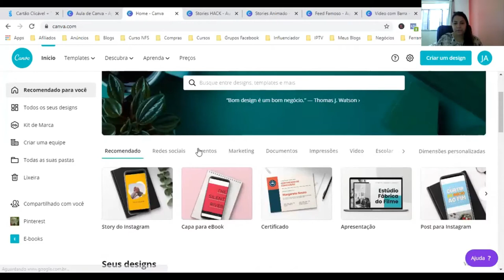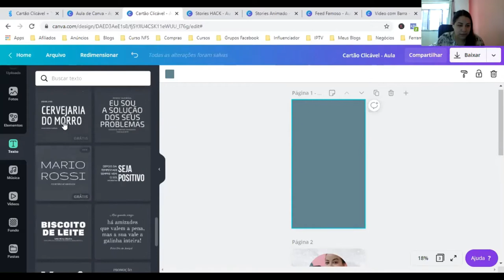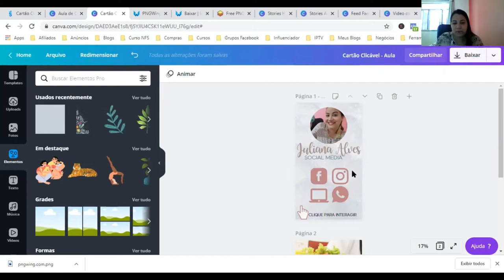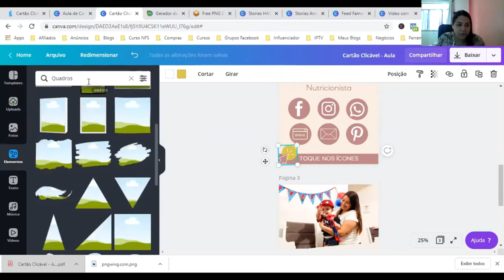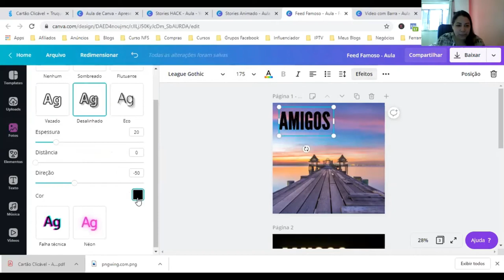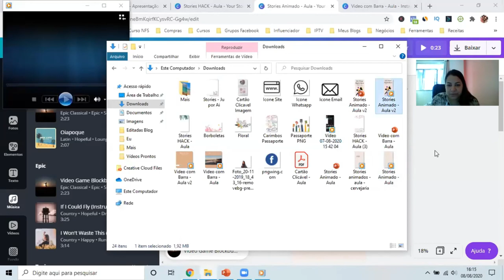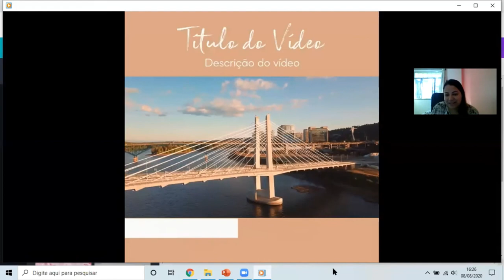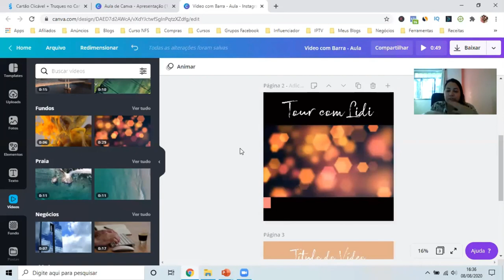AULÃO DE CANVA: apresentação do Canva, cartão clicável, estilos de post, stories animados e mais!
Nesse aulão de Canva mostrei vários conhecimentos que adquiri: entendendo tudo sobre a página inicial do Canva, como fazer um cartão clicável no Canva, estilos de post e letras diferentes no Canva, como fazer stories animados apenas usando o Canva e vídeo com barra de duração também com o Canva.

📌 Hastags